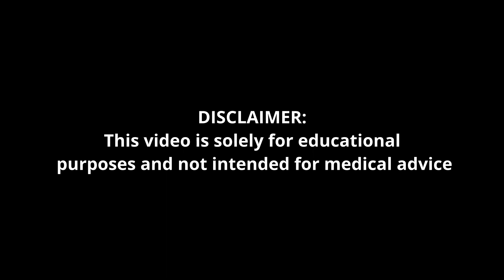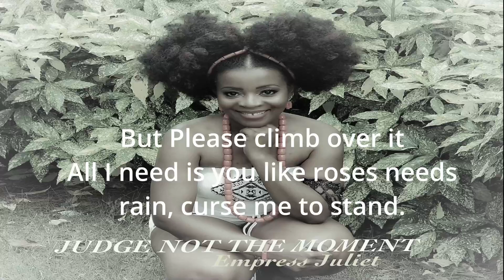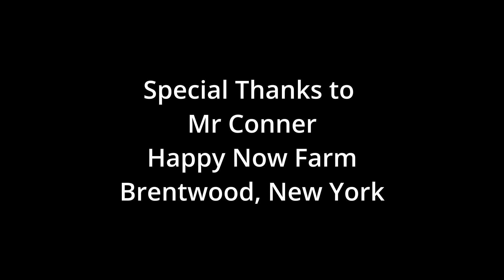Wellness Episode 12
A tour at a Local Farm.